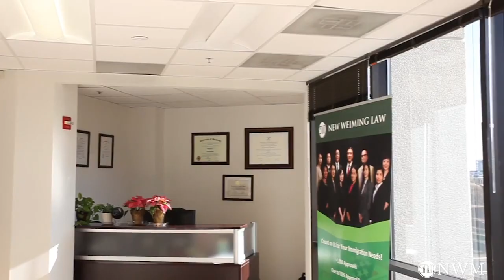怎么获得美国大学名校录取？来自学校招生见面会的正式信息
7925 JONES BRANCH DRIVE SUITE 5150, TYSONS, VA, 22102